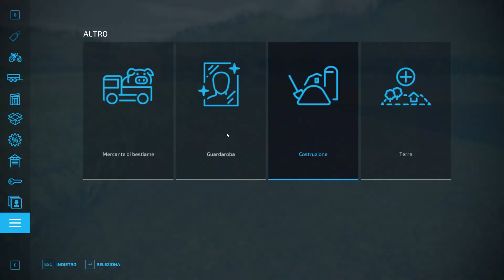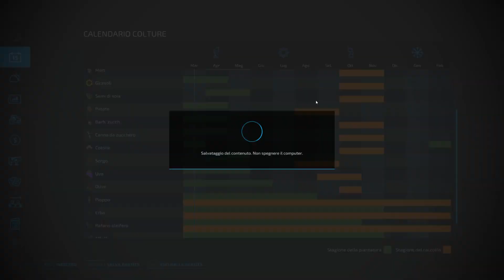CAMPAIGN OF FRANCE #13-NUOVA AZIENDA OLIVICOLA-Farming Simulator 22 ITA HD